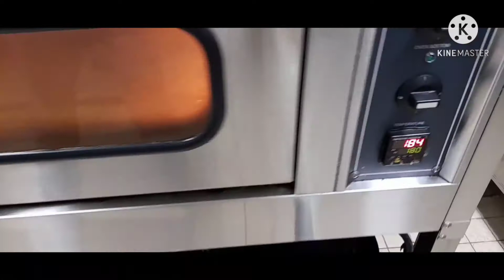BREAD PUDDING..(swak sa panlasang pinoy)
wag nyo pong itapon mga natira nyung tinapay na gawa guys like buns..pwede nyu po yang gawing pudding guys..simple lng po ingridients..
1cup condense milk add sugar nlng po kung nakulangan sa tamis
milk, raisen ,little bit cinamon powder, vanila,food coloring (optional,.)

salamat po sa panunuod guys..pa support na rin po..thankyou GODBLESS